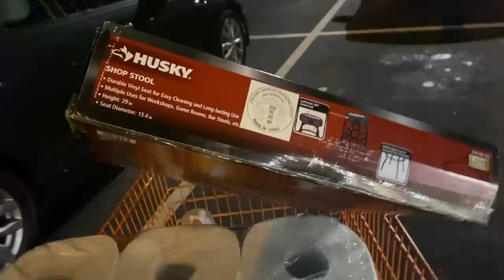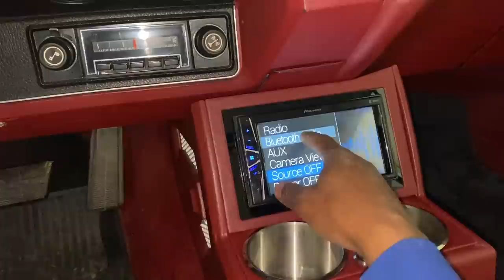CENTER CONSOLE FOR KARLOUS MILLERS 74 SPIRIT OF AMERICA DONK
@stevedavis_cg IS MY ONLY IG

I DO NOT OFFER ANY MECHANICAL WORK OR BODY WORK AS A SERVICE❗️❗️❗️

AUTHORIZED DEALER FOR:

APEX AUTO LEATHER
AUTO CUSTOM CARPETS INC
DAKOTA DIGITAL
SKAR AUDIO
TIARRA GRILLES
TIMPANO AUDIO